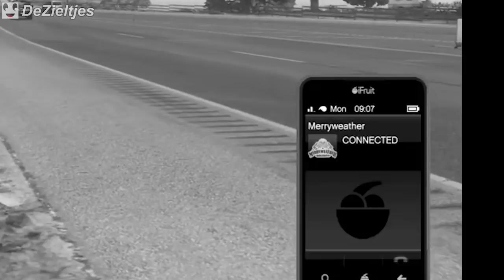GTA 5 ONLINE : THUG LIFE AND FUNNY MOMENTS (WINS, STUNTS AND FAILS #24)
Do you want more GTA 5 or Any other game compilations?

Thanks For Clips:-

Jay Jose